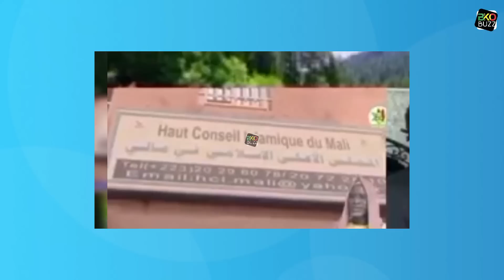URGENT : La Demande de Démission du Président de Hauts Conseils Islamiques...